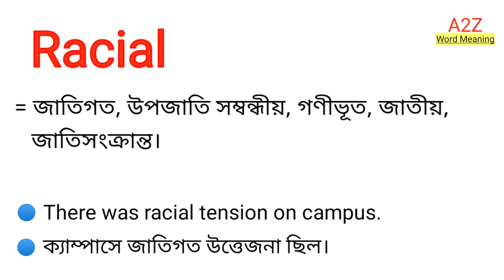Racial Meaning in Bengali || Racial শব্দের বাংলা অর্থ কি || Bengali Meaning Of Racial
এই ভিডিওতে racial শব্দের বাংলা অর্থ নিয়ে আলোচনা করা হয়েছে।

racial শব্দের বাংলা অর্থ কি?